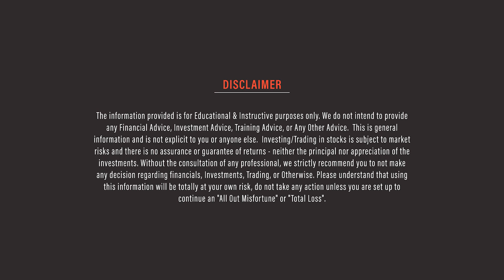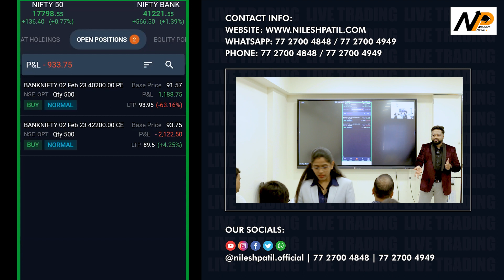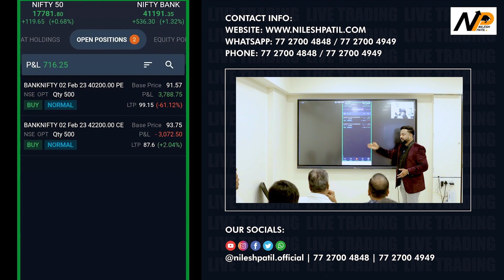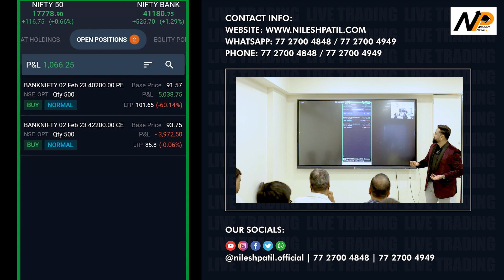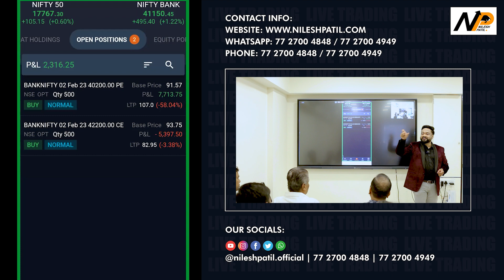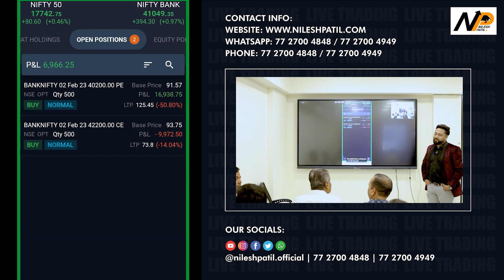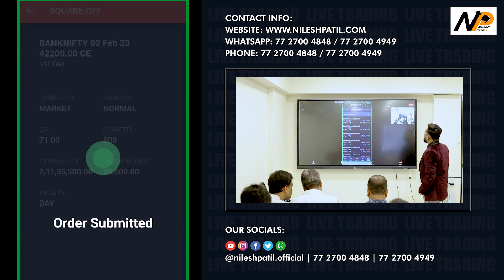Budget Day Live Trading ! पैसे से पैसा बनाओ !! | Option Live Trading | 1st Feb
Comment what you want to learn in our next video.

हमारे सामाजिक:
इंस्टाग्राम : @nileshpatil.official
इंस्टाग्राम : @ nils.enterprises

आमचे सामाजिक:
इंस्टाग्राम : @nileshpatil.official
इंस्टाग्राम: @nils.enterprises
संपर्क क्र. : 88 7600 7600
sharemarket
stockmarket
livetrading
share market
stock market
stock market for beginners
cnbc
bank nifty live
option trading
bank nifty live trading
nse
bse
power of stocks
pr sundar
booming bulls
anish singh thakur
zerodha
loss and profit
mistakes in trading
trading psychology
vivek bindra
pranjal kamra
pushkar raj thakur
vivek bajaj
elearnmarkets
warikoo
ca rachana ranade
nifty
nifty tomorrow
nifty tomorrow
nifty analysis
nifty prediction
banknifty
nifty
nifty nifty

nifty live
Wednesday market prediction
Wednesday bank nifty
Friday Expiry nifty
Friday Expiry market prediction
bank nifty
 Friday Expiry prediction for stock market
Friday Expiryhare market prediction
next week share market prediction
nifty
nifty 50
nifty 50 tomorrow prediction
nifty analysis